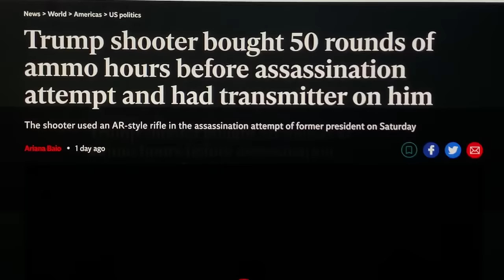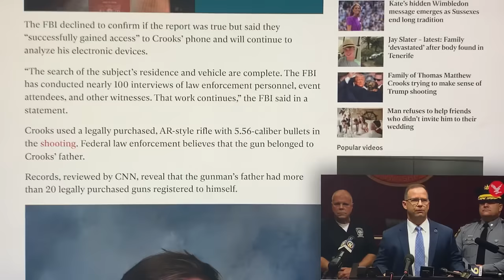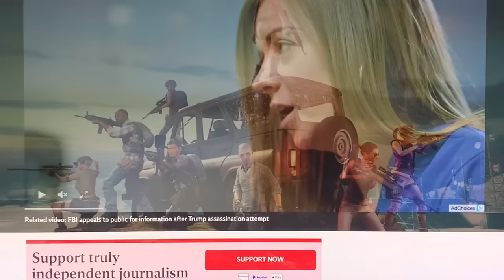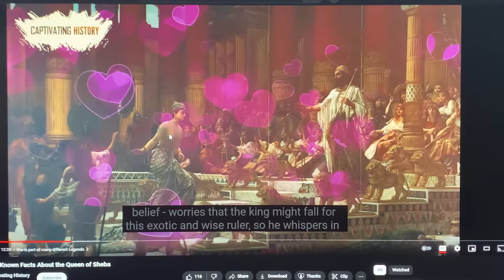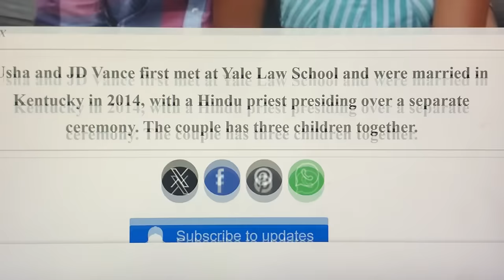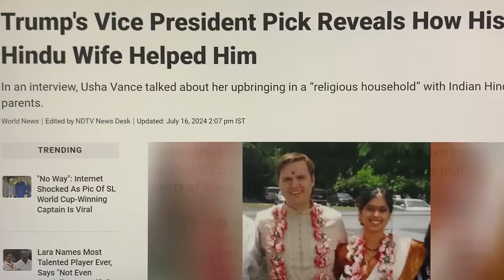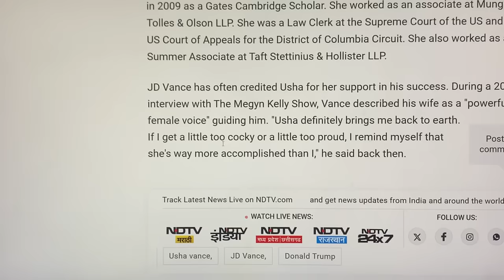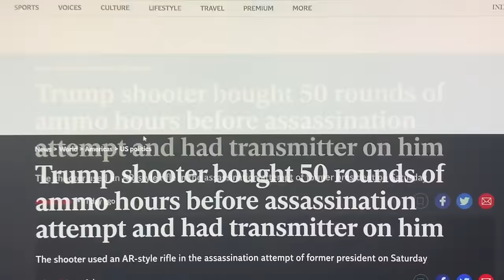AMERICA NOW BOWS DOWN & GLEEFULLY WORSHIPS SHIVA GOD OF DESTRUCTION!!DEMONS TO INHABIT WHITE HOUSE~!